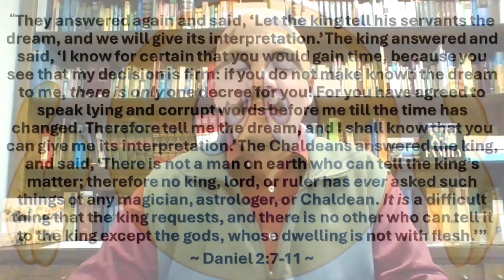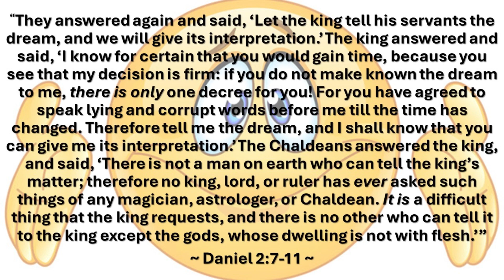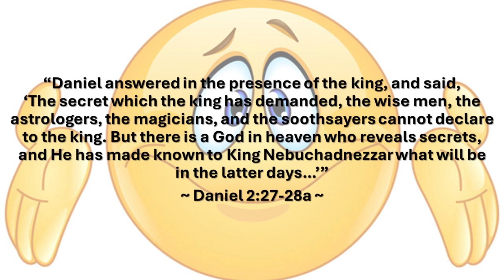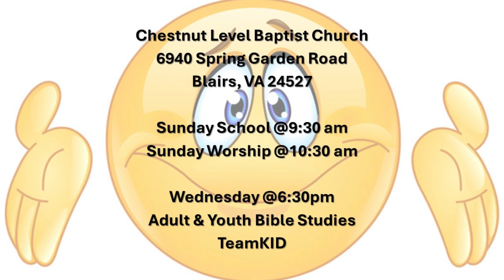"A word from The Word: Clueless"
Knowledge is powerful. Discernment is beneficial. Timing is crucial. Wisdom combines all three. Our society claims to have them all, but true wisdom comes ONLY from God. Apart from Him, we are all clueless!